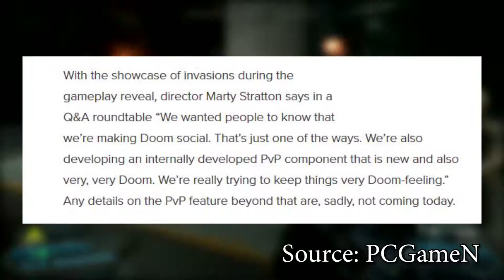Doom Eternal Gameplay Reveal Thoughts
Kingdomkey23 VideoGames Reviews Video Games Reviews Kingdomkey23 I might be late to the party, but I had to talk about my excitement for Doom Eternal!!!